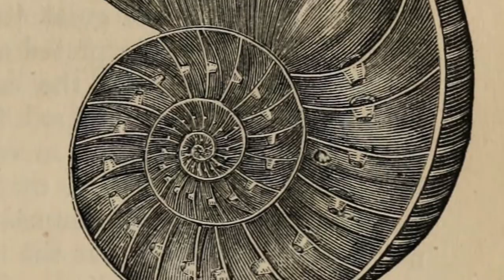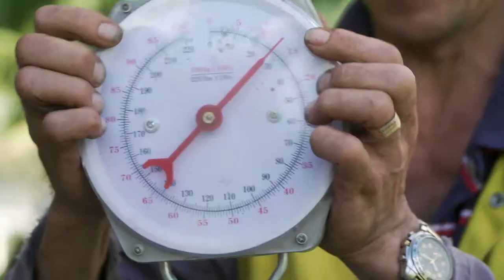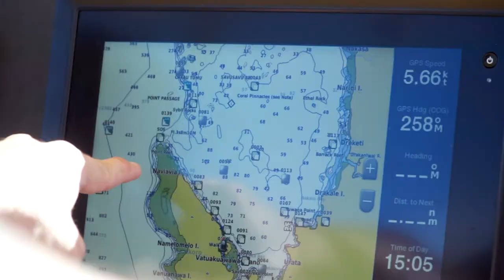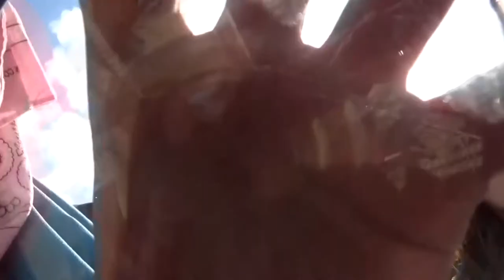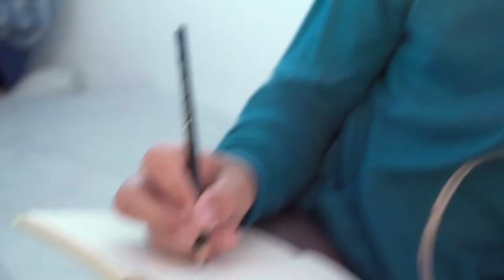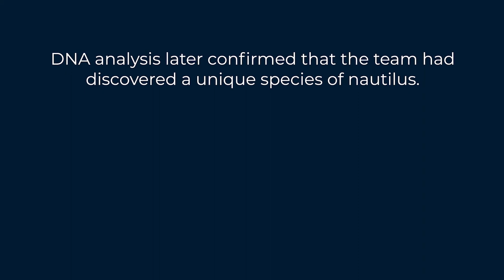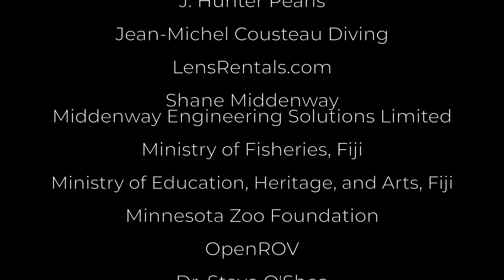Expedition Nautilus: Fiji | Changing Seas Live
Join Changing Seas Live for the Premiere Screening of “Expedition Nautilus: Fiji,” a co-production of the Ocean Media Institute and Save the Nautilus.

Journey to Fiji with a team of scientists and a young conservationist on an expedition in search of one of the most mysterious creatures on earth.

After the screening, stay for a Live Q&A with featured experts:
Save the Nautilus Conservation Biologist Gregory Barord, Ph.D. and Founder Josiah Utsch, Paleontologist Peter Ward, Ph.D. from the University of Washington, as well as the film’s Producer, and Director of the Ocean Media Institute Gianna Savoie, Ph.D.

*This video has been re-uploaded in HD due to technical disturbances during the live event.